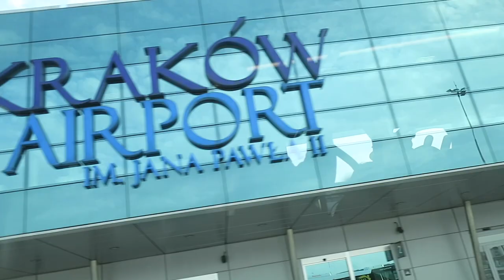DAILY VLOG KRAKÓW | PIERWSZY LOT SAMOLOTEM ✈️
Zapraszam na vlog z dwóch dni z mojej wycieczki do Krakowa. Oprócz zwiedzania będzie też mój debiut w podniebnych podróżach. Bardzo polecam!
Podobało się? Łapka w górę.